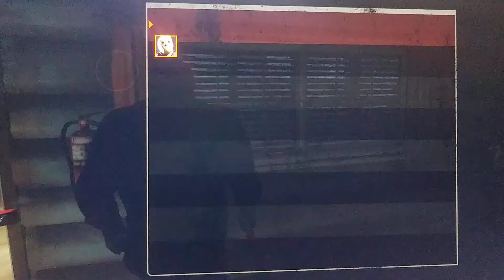Friday the 13th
Im playing Friday the 13th on the Friday the 13th crazy right.